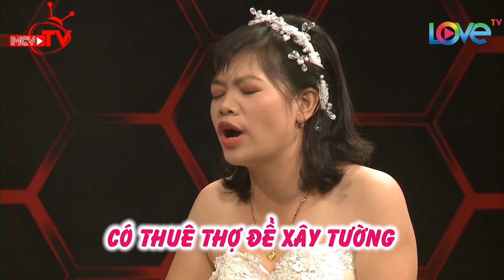Chồng đi lao động Hàn Quốc - con dâu cảm ơn bố chồng hết lòng quan tâm chăm sóc 👍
🎬 NỘI DUNG:
"Mẹ chồng - nàng dâu" tập 76 là câu chuyện của bố chồng Văn Dân - con dâu Thị Huyền. Bố chồng có thiện cảm với con dâu từ lần đầu gặp mặt vì có tư cách "nhà quê", hai bố con hợp tính và thương yêu như ruột thịt. Con dâu khóc khi nhớ lại cảnh bố chồng đã 68 tuổi mà vẫn bê gạch mồ hôi sướt sũng để làm đường điện nước cho nhà...